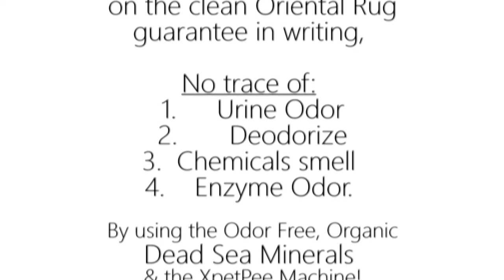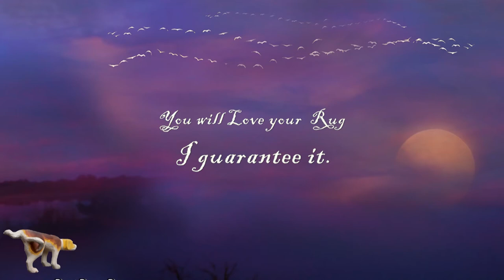The ABC Steps to clean Oriental rug from urine odor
To receive five-star reviews all the time on Google you must follow three steps.
ABC.

A. Never use the carpet cleaning equipment such as scrubber or squeezy centrifuge machine, steam cleaning or dry-cleaning, this technology belonged to the carpet cleaning industry and designed to clean a restaurant floor and synthetic carpet not a won't Oriental rug or silk Persian rug.

B. clean the Oriental rug organically without using all the toxic chemicals such as enzyme deodorizer, soap and detergent, all of those chemicals deposit unpleasant smell and chemicals in the rug that's eventually will reach your skin.

C. clean your Oriental rug with passion love your job, and do it because you care about the art on the floor.

So if you do the three steps ABC I guarantee you you will receive five-star reviews on Google.

PetPeePee invented by Meir Martin and I'm the one that's clean your Oriental rug.